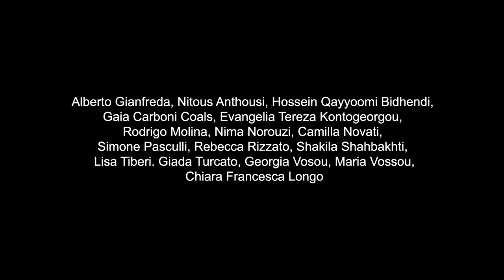MIVIDA experiment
Alberto Gianfreda, Nitous Anthousi, Hossein Qayyoomi Bidhendi,
Gaia Carboni Coals, Evangelia Tereza Kontogeorgou, Rodrigo Molina, Nima Norouzi, Camilla Novati, Simone Pasculli, Rebecca Rizzato, Shakila Shahbakhti, Lisa Tiberi. Giada Turcato, Georgia Vosou, Maria Vossou.

Video di Chiara Francesca Longo